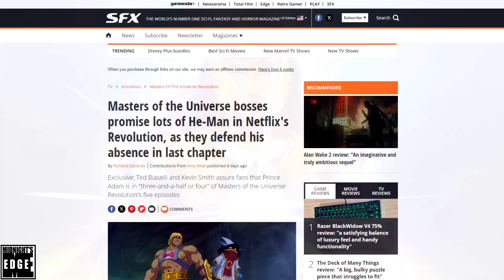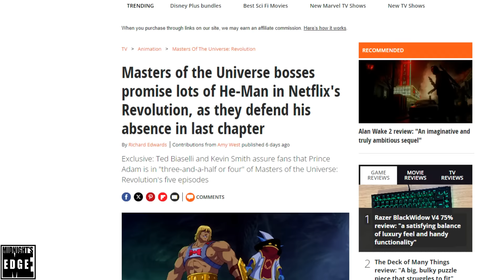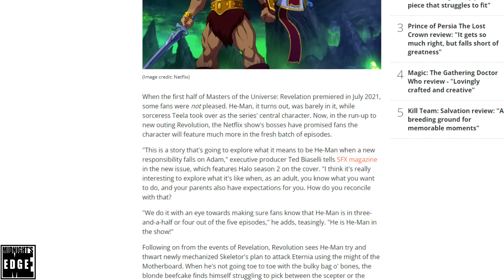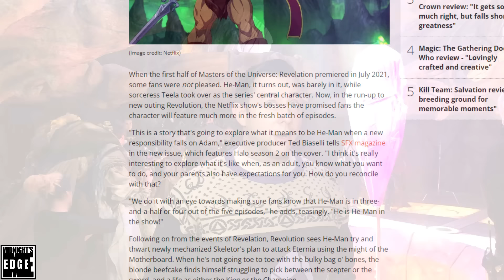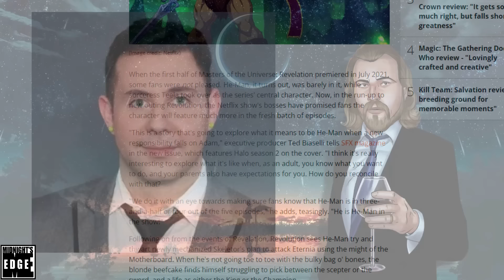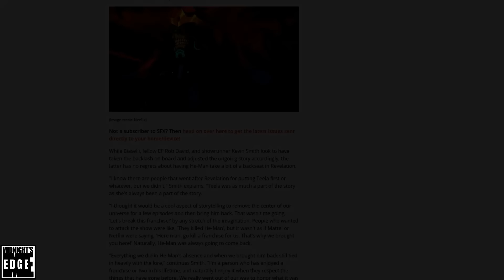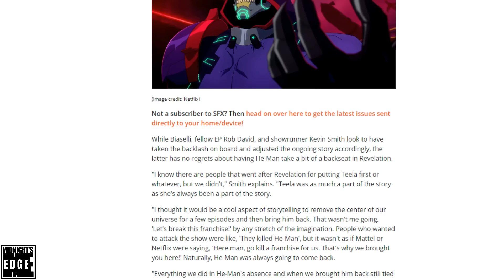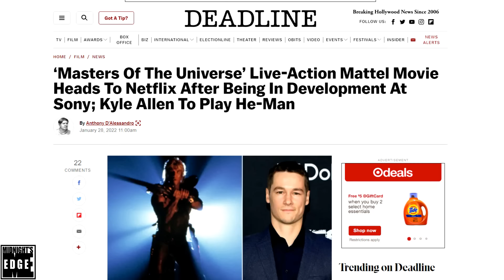It’s already TOO LATE for Masters of the Universe Revolution; Kevin Smith in DENIAL about why!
Masters of the Universe Revolution, the follow-up sequel to Revelation, is released TODAY on Netflix. Leading up to it’s release, Kevin Smith and Ted Biasselli could do nothing but damage control – but whether they know it or not, it’s already too late. The damage was already done.